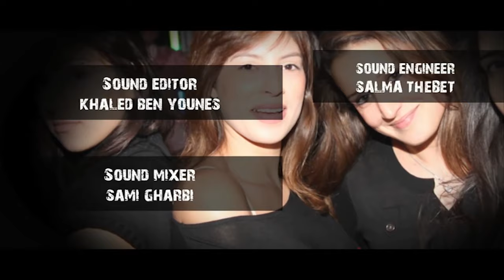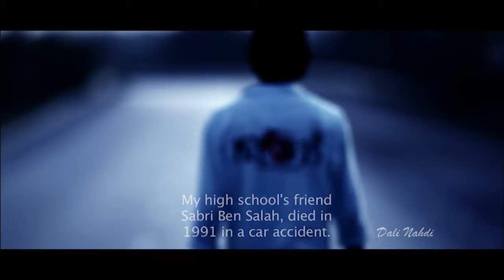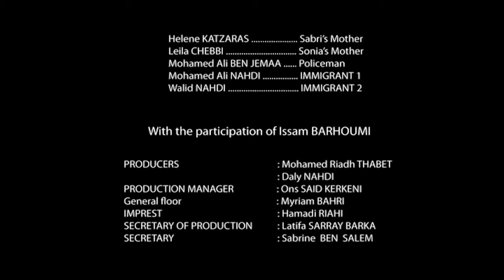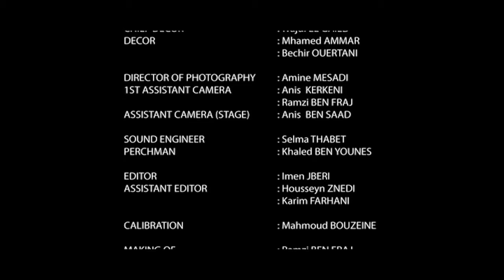Il était une Fois a L'aube... De Dali Nhadi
Un court metrage Tunisien pas comme les Autres By Dali Nahdi